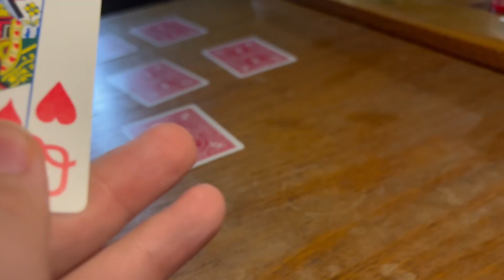HINSDALE HOUSE TRAILER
This is my official Hinsdale House trailer! Hinsdale House Investigation releasing on Halloween 10/31!  DON'T MISS IT!  This is my first ever investigation with ‪@TPIT33‬   This was an extremely wild night and I hope you enjoy:)

Comment some video ideas that I should do.